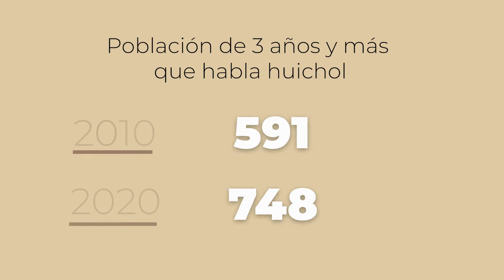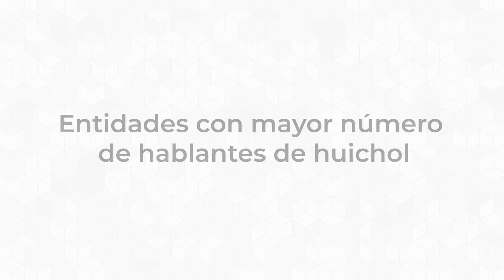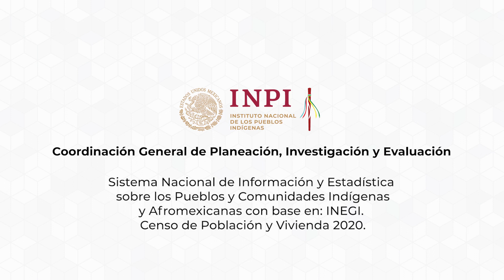Lengua huichol. "Población hablante de lenguas indígenas por entidad federativa 2020".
Población de 3 años y más hablante de lenguas indígenas por lengua y entidad federativa 2020. Instituto Nacional de los Pueblos Indígenas. INPI. Sistema Nacional de Información y Estadística sobre los Pueblos y Comunidades Indígenas y Afromexicanas con base en: INEGI. Censo de Población y Vivienda 2020.